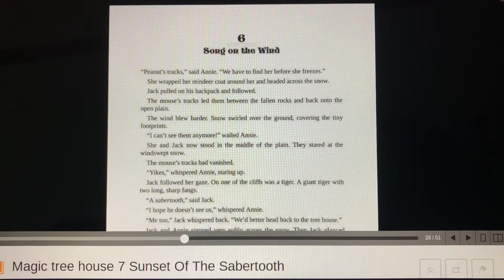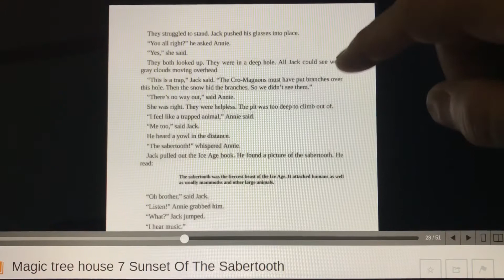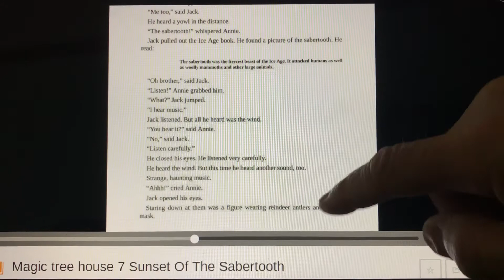Sunset of the Sabertooth chapter 6 | Magic Tree House | audio book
A Magic Treehouse book by Mary Pope Osborne